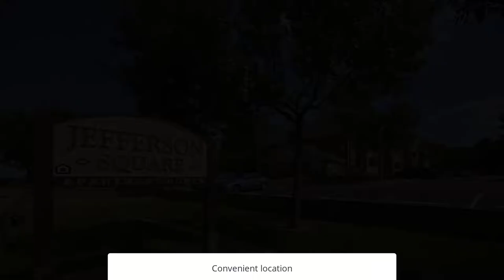Denver, CO Apartments | Jefferson Square - Photo Slideshow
Photo Slideshow: Jefferson Square apartments offer affordable two- and three-bedroom floor plans in Denver, CO. Take a look at our photo slideshow.